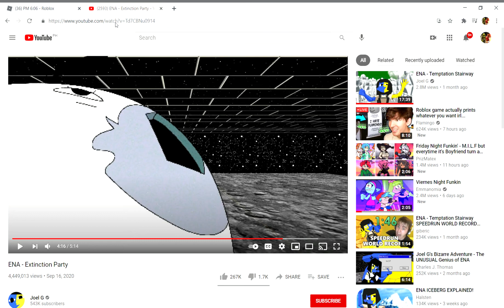oh NONONONONONONONONO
yet no is her fav word